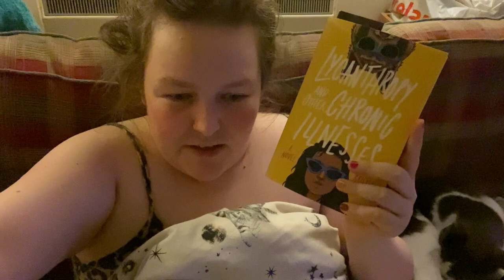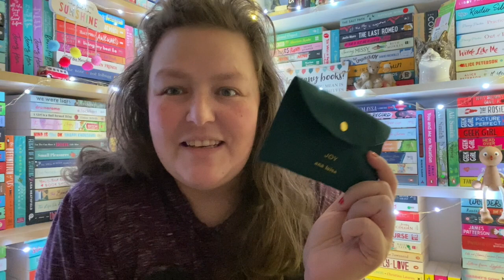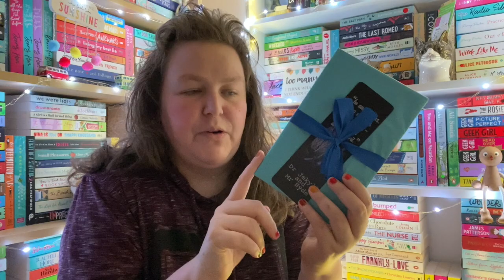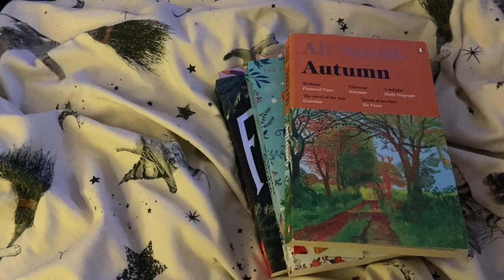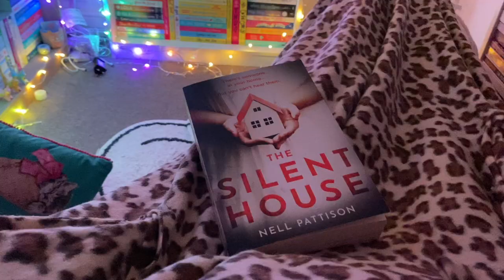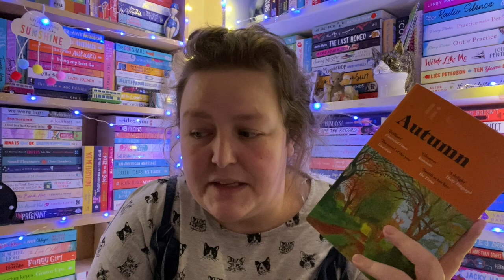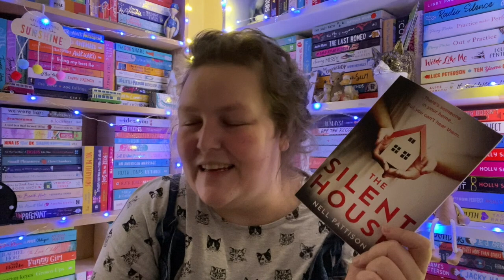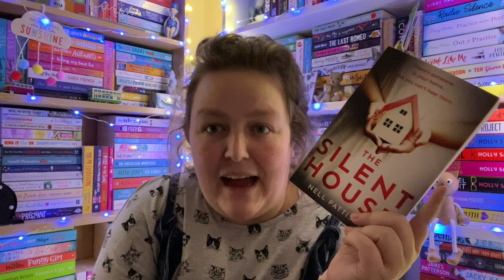Weekly Reading Vlog #3 | Bookmail, Autumn Walks and Charity Shops | Books and Bargains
Welcome to another weekly reading vlog!

Books mentioned:

Lycanthropy and Other chronic Illnesses by Kristen O'neal
The book of two ways by Jodi Picoult
The Post Box at the north pole by Jaimee Adnams
The Silent House by Nell Pattinson

Content Warnings I do not run this database but it is an excellent way to look for either specific content warnings or to research individual books)

A free Audible Trial!
A free kindle unlimited trial

Are you using readers first?

I think you'll love Readers First! Join weekly raffles to win new books, read excerpts, and earn points by writing reviews.

Want to skip to a day?

00:00 Monday
01:54 Tuesday
08:29 Thursday
12:11 Saturday
13:42 Sunday